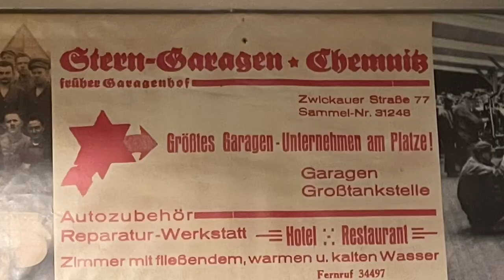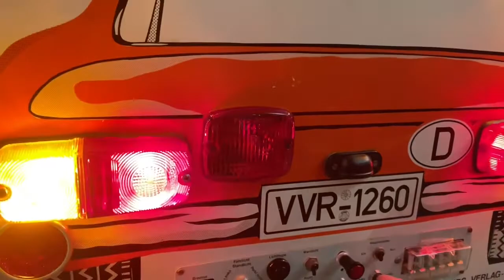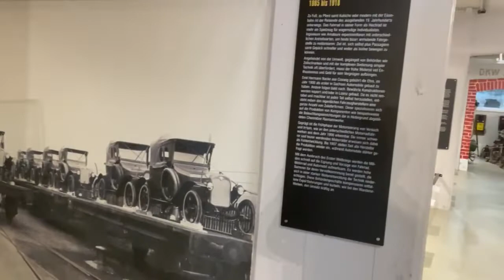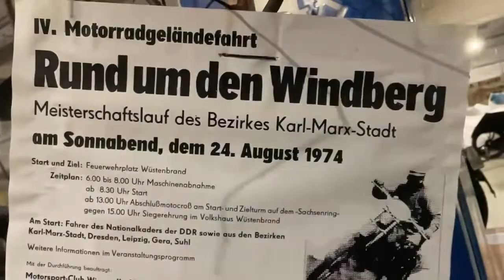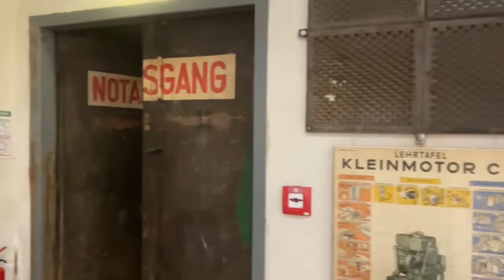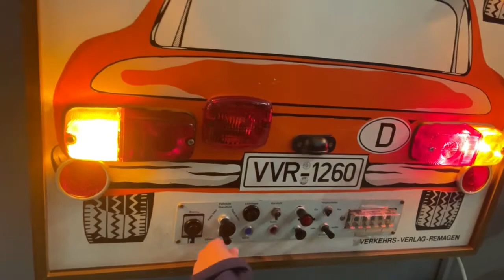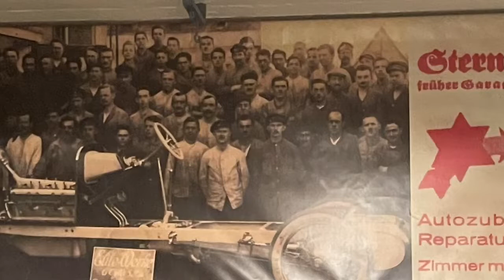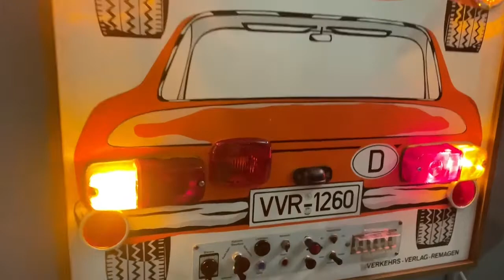MUSEUM FÜR SÄCHSISCHE FAHRZEUGE CHEMNITZ in der ältesten Hochgarage!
Die historische Hochgarage: Das denkmalgeschützte Haus wurde 1928 als eine der ersten Hochgaragen Deutschlands in moderner Stahlbetonbauweise errichtet. Als Antwort auf die -mit wachsender Motorisierung- zunehmenden Parkprobleme, wurden hier auf sechs Etagen Mietflächen für ca. 300 Autos und Motorräder angeboten. Per Fahrstuhl gelangten die Fahrzeuge zu Ihrem Standplatz. Auf dem Gelände befanden sich neben einer Tankstelle auch eine Reparaturwerkstatt, ein Batterie- und Reifendienst, sowie Waschplätze auf jeder Etage. Die Garage war rund um die Uhr geöffnet. Reisende konnten in dem noch existierenden Anbau Speisen und Übernachten.

In den “Stern-Garagen”, einer der ältesten erhaltenen deutschen Hochgaragen, bietet sich der passende historische Rahmen für rund 200 Exponate von mehr als 70 Herstellern. Auf 1.000 Quadratmetern präsentieren sich dem Besucher über 150 Automobile, Motorräder und Fahrräder. In chronologischen Themenboxen finden Sie viele einmalige Zeugnisse der sächsischen Fahrzeugbaugeschichte zwischen dem späten 19. Jahrhundert und heute. Renn- und Geländesportfahrzeuge sind ebenso zu erleben, wie eine zeitgenössische Werkstattszene und wechselnde Sonderausstellungen.
Große Namen, wie DKW, Wanderer, MZ oder Diamant, aber auch kleinere Marken wie Moll oder ESWECO – in unserer Dauerausstellung finden sie ihren Platz. Denn sie stehen stellvertretend dafür, dass Sachsen nicht nur vom Fahrzeugbau geprägt wurde, sondern ihn auch selbst wesentlich mitbestimmte.

Wir nehmen die BesucherInnen mit auf eine Zeitreise vom Ende des 19. Jahrhunderts bis zur Gegenwart und zeigen, welche technischen Erfindungen von findigen Köpfen entwickelt, welche Rennsporterfolge hier gefeiert wurden und welche Geschichten und Schicksale hinter den Fahrzeugen stecken.

Im Erdgeschoss der historischen Hochgarage zeigen wir die Entwicklung der Mobilität und betrachten für unser Sammlungsgebiet der Autos, Motorräder und Fahrräder die Frage “Wie bewegten sich Menschen fort?”.

So liegen nur rund hundert Jahre zwischen dem Hochrad von 1888 und dem modernen Elektrofahrrad “Cityblitz” von Diamant im Jahr 1991. Und während die ersten Automobile noch Kutschen ähnelten, gewann das Prinzip der Aerodynamik im Fahrzeugbau mehr und mehr Bedeutung.
Leitbild des Museums für sächsische Fahrzeuge Chemnitz e.V.
In Sachsen war und ist der Fahrzeugbau eine Schlüsselindustrie. Gleichzeitig ist das Thema Individualverkehr sehr populär.
Das Fahrzeugmuseum Chemnitz ist die einzige museale Einrichtung mit der Zielsetzung, die über einhundertjährige sächsische Fahrzeugbautradition ausschließlich und so umfassend wie möglich darzustellen. Thematisch eingegrenzt auf die Straßenverkehrsmittel Fahrrad, Motorrad, PKW und Nutzfahrzeuge sammelt, bewahrt, erforscht und zeigt unser Haus die Bandbreite sächsischer Produkte. Anhand der Geschichte des Industriezweigs und seiner Protagonisten sollen technische, wirtschaftliche und soziale Aspekte wie Zusammenhänge demonstriert werden. Ein Alleinstellungsmerkmal ist die Vielfalt, Qualität und Seltenheit der Exponate sowie deren Präsentation in einer historischen Hochgarage aus dem Jahr 1928.

Wir betrachten uns als Teil der Chemnitzer wie sächsischen Kulturlandschaft und legen Wert auf eine fruchtbare Kooperation mit anderen Museen, Kultur- und Bildungseinrichtungen. Für die Stadt Chemnitz verwalten wir nicht nur den in ihrem Besitz befindlichen Sammlungsteil, sondern bieten den interessierten Bürgern und Gästen industriegeschichtliches Kulturgut in historischem Umfeld. Das Museum will Anlauf- und Auskunftsstelle sein für geschichtliche Fragen zu Fahrzeugbaufirmen und Produkten, da unser Haus über die Kernkompetenz für die Region auf diesem Gebiet verfügt und auch selbst Forschungsarbeit auf diesem Feld betreibt. Dieses Angebot richtet sich an Bildungseinrichtungen, Unternehmen und Privatgruppen. Der Kontakt zur scientific community soll gepflegt und ausgebaut werden. Ein Ziel besteht im Erweitern des Eigenanteils am Exponatbestand durch gezieltes Sammeln und Archivieren. Die Objekterfassung und Inventarisierung des Bestände wird intensiviert und professionalisiert, ebenso der digitale Zugriff auf diese Informationen.

Angestrebt ist die Erfüllung der Standards für Museen, wie in den Handreichungen des Deutschen Museumsbundes und ICOM dargelegt. Mit wechselnden Sonderausstellungen, Fachvorträgen plus Markentreffen werden stets neue Facetten unseres Themenkreises beleuchtet und Anreize zum wiederholten Besuch des Museums geschaffen.